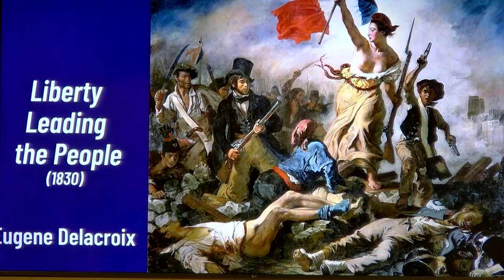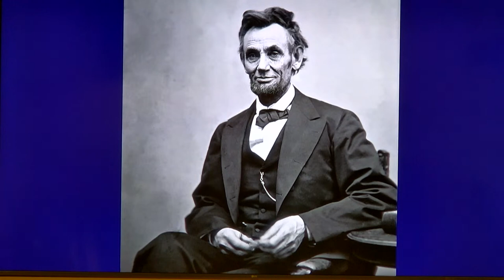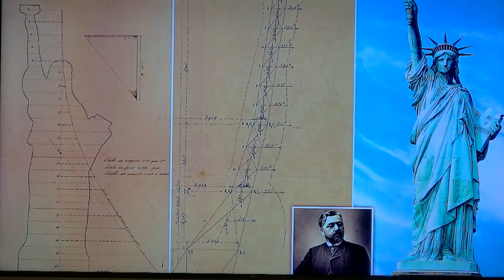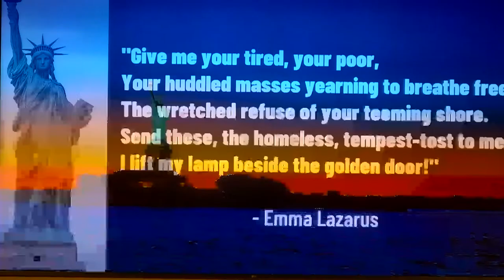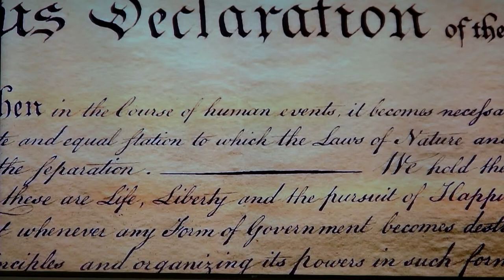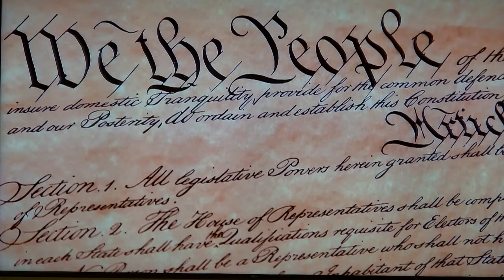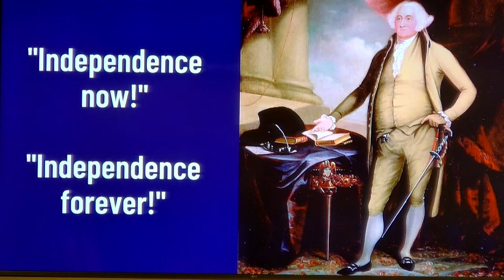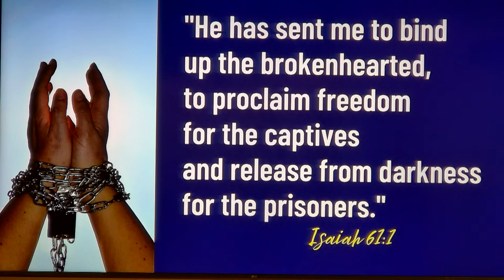7-1-23 The Everlasting Statue of Liberty - Mike Mennard